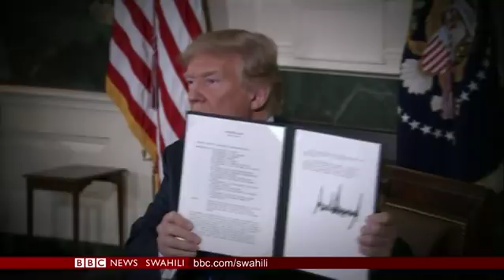BBC DIRA YA DUNIA JUMATANO 09.05.2018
Ungana na Salim Kikeke na Beryl Wambani kupata habari, maelezo, uchambuzi, maoni na michezo kutoka Idhaa ya Kiswahili ya BBC